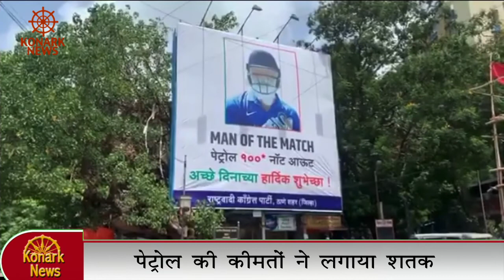पेट्रोल की कीमतों ने लगाया शतक